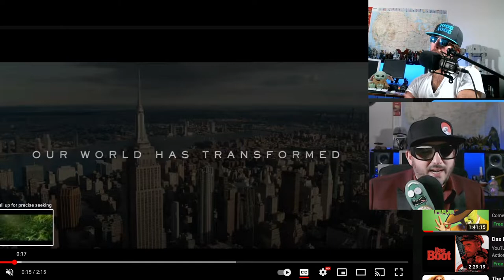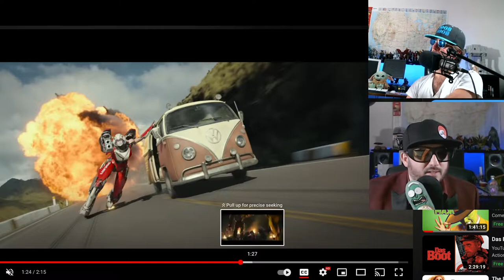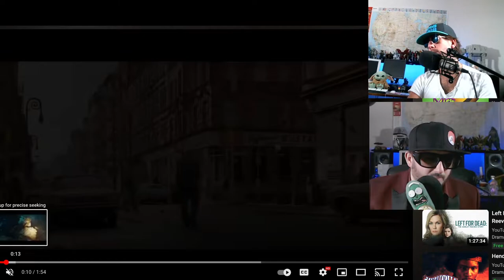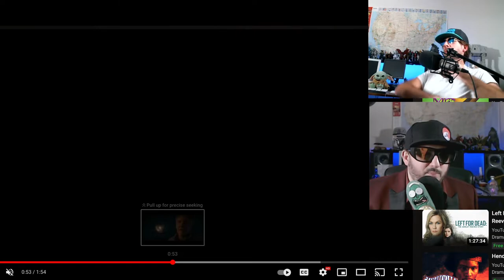Guardians of The Galaxy 3, Indy 5, Rise of The Beasts Thoughts and Reactions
Transformers Rise of The Beasts, Indiana Jones and the Dial of Destiny and Guardians of The Galaxy Volume 3 are on the menu tonight boys